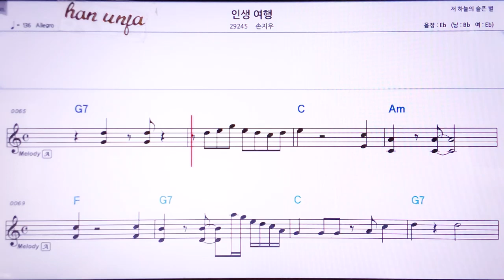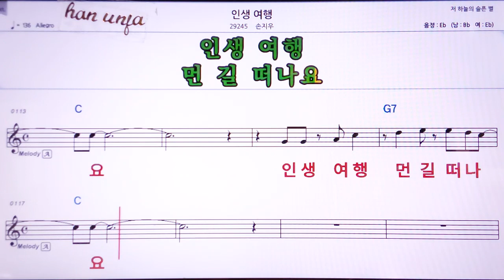💖인생 여행/손지우 👍MR,노래방, 악보, 코드,Karaoke With Sheet Music